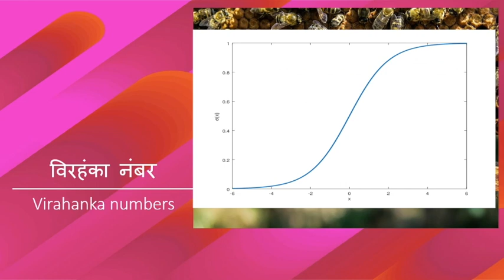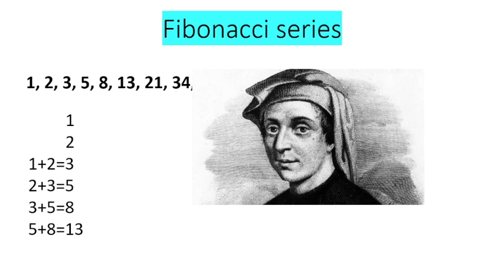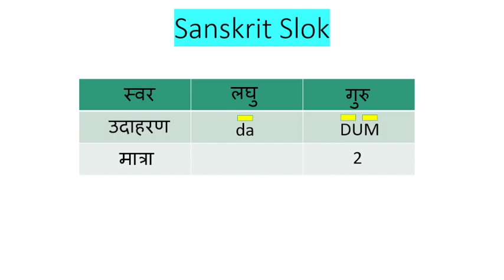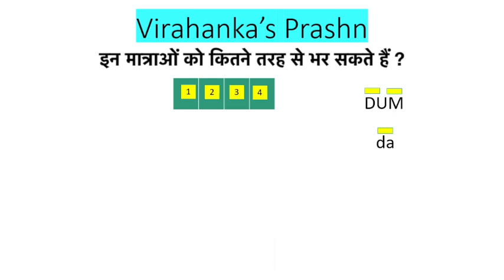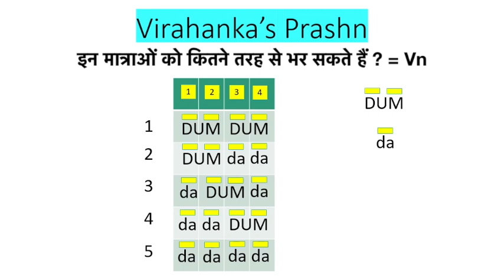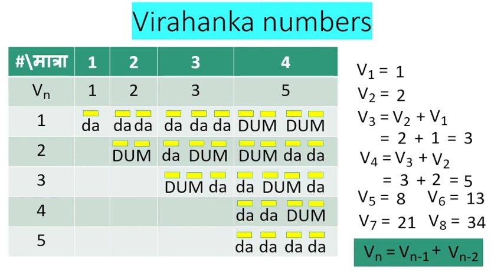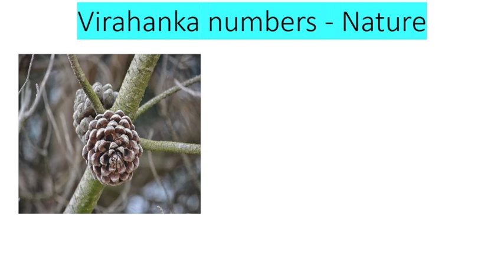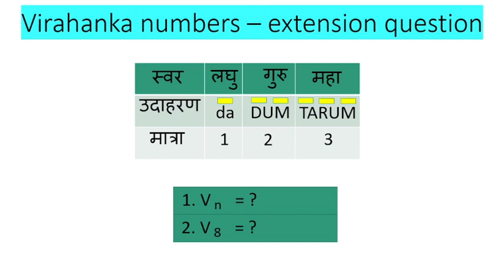Fibonacci se 500 saal pehle विरहंका ne kiya series ka avishkaar | Virahanka Numbers Not Fibonacci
The series 1,2,3,5,8,11. , popularly called as Fibonacci numbers, was discovered by Indian Poet and mathematician Virahanka 700AD. Much later in around 13th century the series was discovered and attributed to Fibonacci series. Here in this video we will understand about how and why Virahanka numbers were discovered, for the sake of anskrit poetry and discuss the proof. We also look at how nature and math go hand in hand?

Time stamps:
0:02 - Introduction
2:09 - Fibonacci series
3:14 - Virahanka Numbers (introduction)
3:50 - Sanskrit shlok (experiment)
4:44 - Virahanka's Prashn
7:00 - Virahanka Numbers (concept)
9:09 - Virahanka Numbers Proof
12:30 - Virahanka numbers (Nature)
13:30 - Virahanka Numbers (Extension Question)